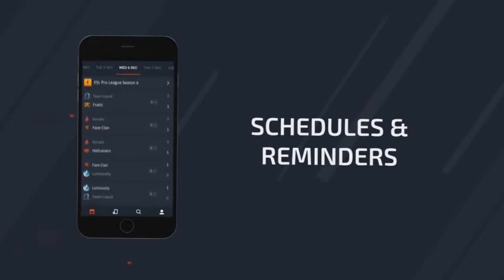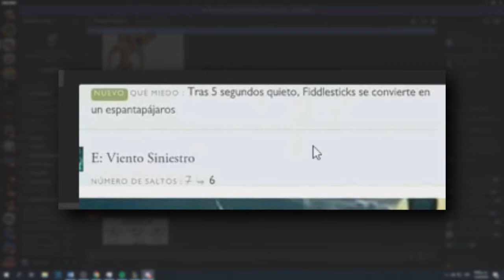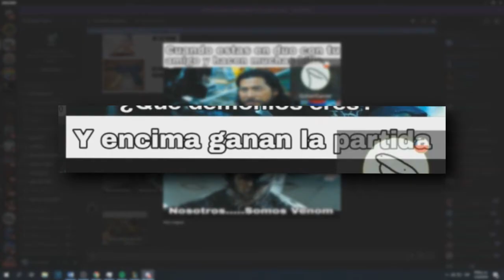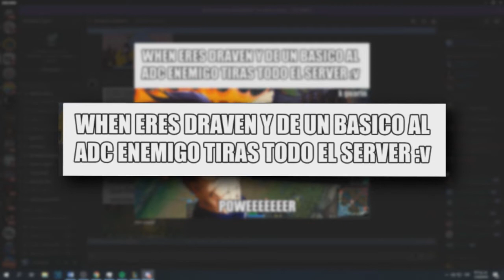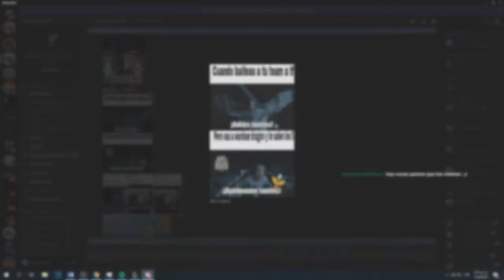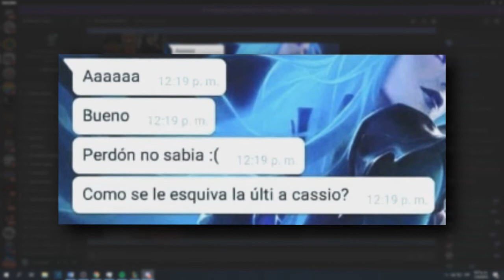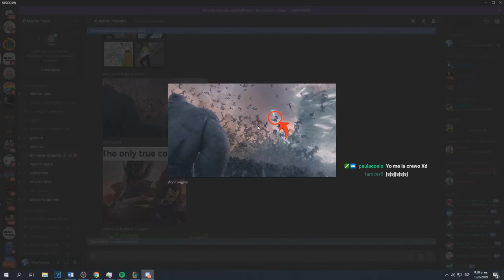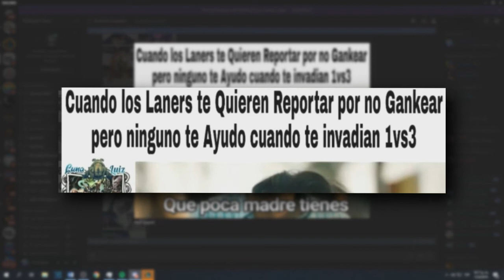MEMES RANDOM DE LOL🤣 #2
los mejores memes de league of legends que podrás encontrar para divertirte  sobre personajes del LOL.

 ¤   grupo de facebook chido.

 ¤    fran DEGRACIO :  VIDEO LOCO !!!